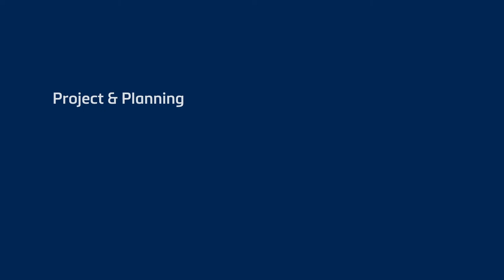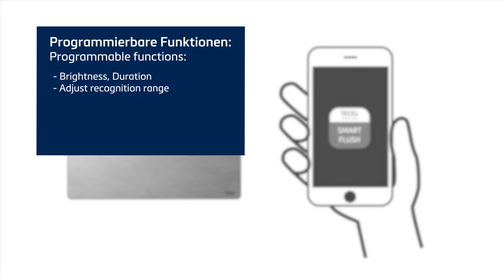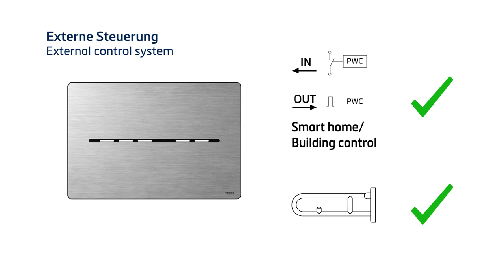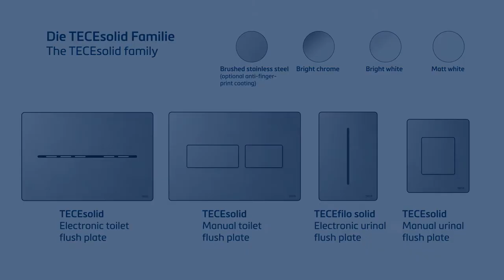TECEsolid E 2021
SOLID AND CHIC
TECEsolid and TECEfilo-Solid are new flush plates for toilet and urinal with extremely robust design. Their flat construction is characterized by the harmoniously rounded edges and high-quality stainless steel finish. The attractive price makes these plates especially interesting for use in project business.
But thanks to their optical qualities they also work wonderfully
in private high-quality bathrooms.